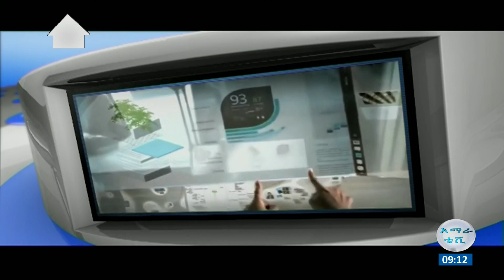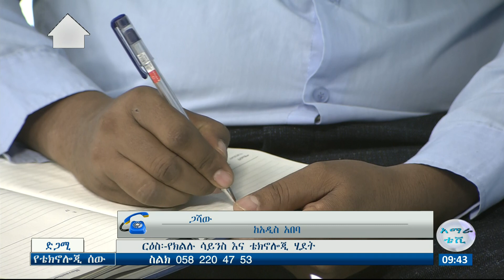Amhara TV Technology Teshome Abebe With Melaku Tilahun Amhara Region Science and Technology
የአማራ ክልል የሳይንስ እና ቴክኖሎጂ ሂደት
የአብክመ ሳይንስ ቴክኖሎጂ ኢንፎርሜሽን ኮሚኒኬሽን ኮሚሽን ም/ኮሚሽነር ከአቶ መላኩ ጥላሁን ያደረገነዉ ቆይታ ይከታተሉ